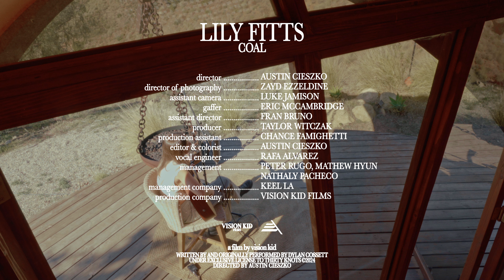Lily Fitts - Coal (Dylan Gossett Cover)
Coal by Dylan Gossett performed by Lily Fitts

A film by Vision Kid
Under Exclusive License to Thirty Knots Records
Director: Austin Cieszko
Director of Photography: Zayd Ezzeldine
Assistant Camera: Luke Jamison
Gaffer: Eric McCambridge
Assistant Director: Fran Bruno
Producer: Taylor Witczak
Production Assistant: Chance Famighetti
Editor & Colorist: Austin Cieszko
Vocal Engineer: Rafa Alvarez
Management: Keel